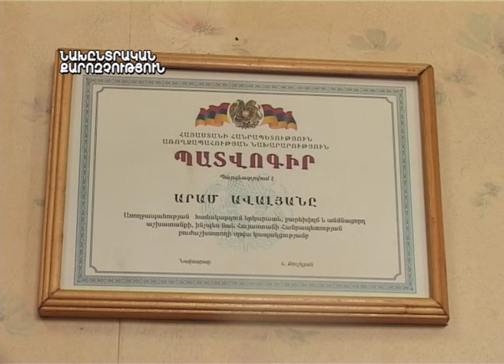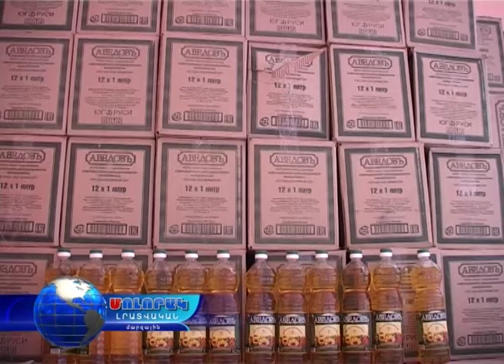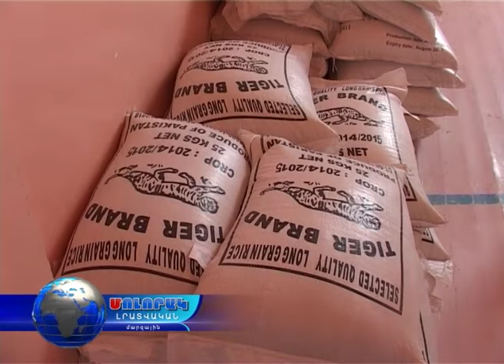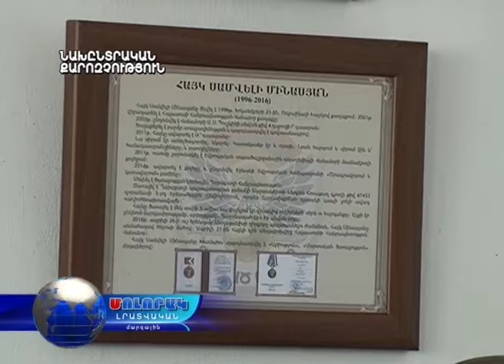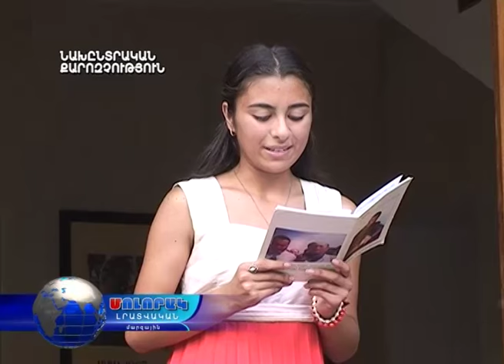Մոլորակ լրատվական գլխավոր թողարկում 16.09.16